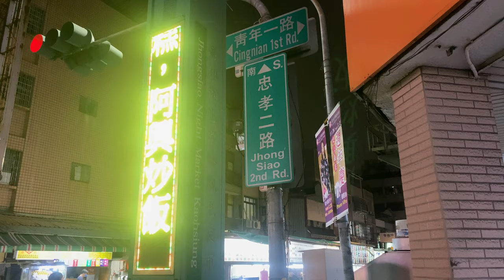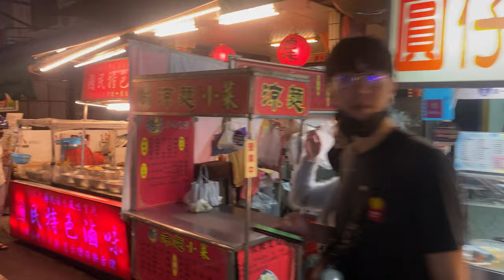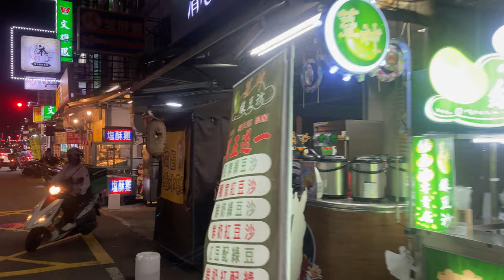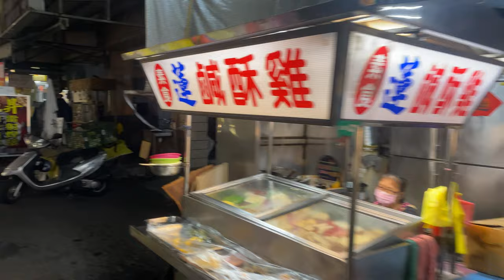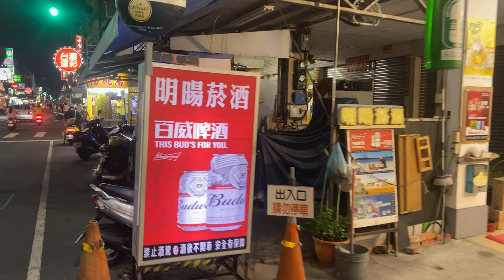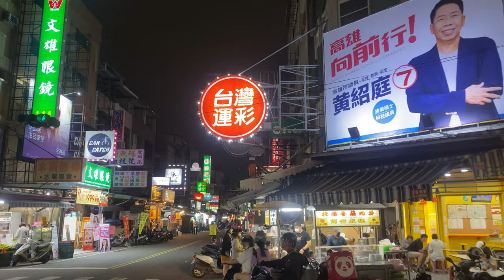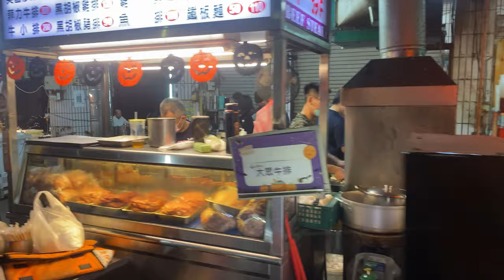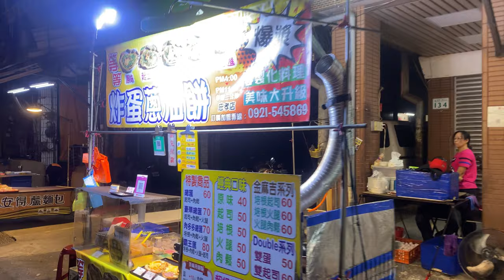Taiwan Kaohsiung Zhongxiao Night Market | 台灣高雄忠孝觀光夜市 忠孝夜市 | tour | 自助旅行旅遊觀光 | 台湾 観光に行く| 대만 여행하다 대만여행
place | Taiwan Kaohsiung Zhongxiao Night Market | 台灣高雄忠孝觀光夜市 | 忠孝夜市 |

I rarely come to Zhongxiao Night Market, but my friends who live nearby tell me that there are many delicious foods here. This location is also considered the center of South Kaohsiung. Friends from other places are welcome to come here to find delicious food.

忠孝夜市にはめったに来ませんが、近くに住んでいる友人からは美味しいものがたくさんあるとのことで、南高雄の中心とも言われているので、他所から来た友人も美味しいものを食べに来てください。

나는 Zhongxiao Night Market에 거의 오지 않지만 근처에 사는 친구는 여기에 맛있는 음식이 많다고합니다.이 위치는 또한 South Kaohsiung의 중심으로 간주됩니다.다른 곳에서 온 친구들은 맛있는 음식을 찾기 위해 여기에 올 수 있습니다.

忠孝夜市這個夜市我本身很少來，但住在這附近的朋友告訴我，這裡有許多好吃的食物，這個位置也算是南高雄中心地帶，歡迎外地朋友們來這邊尋訪美食。

my youtube channel, please search ↓
私のYouTubeチャンネル、検索してください↓
제 유튜브 채널을 검색해주세요 ↓
我的youtube頻道，請搜尋 ↓
mein YouTube-Kanal, bitte suchen Sie ↓
ma chaîne youtube, veuillez rechercher ↓
il mio canale youtube, cerca ↓
мой канал на ютубе, ищите ↓
mi canal de youtube, busca ↓
मेरा यूट्यूब चैनल, कृपया खोजें